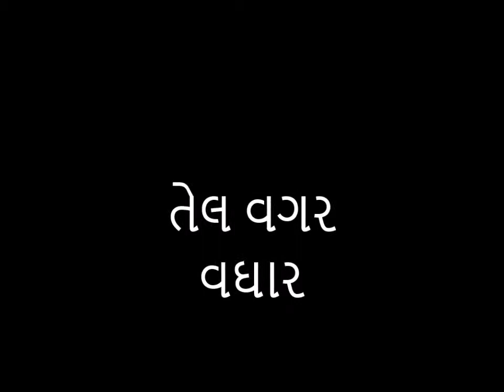તેલ વગર વઘાર કઇ રીતે કરાય?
તેલ જયારે ગરમ કરીએ છીએ ત્યારે એ સ્વાસ્થ્ય માટે નુકસાનકારક બને છે. માટે તેલનો ઉપયોગ જેમ બને તેમ ઓછો કરવો સારો.  તેલ વગર પણ રોજની રસોઈમાં વઘાર કરી શકાય છે. વધુ માહિતી માટે